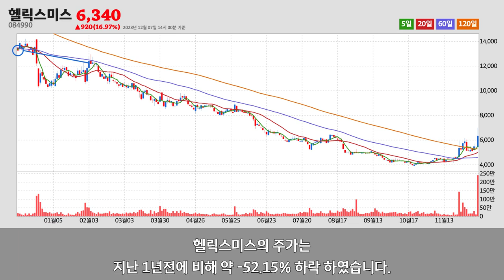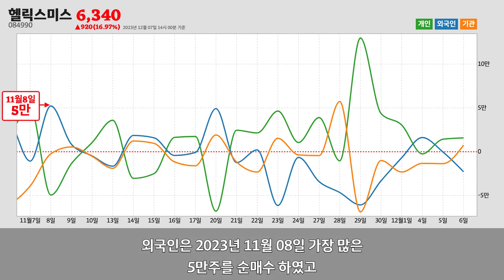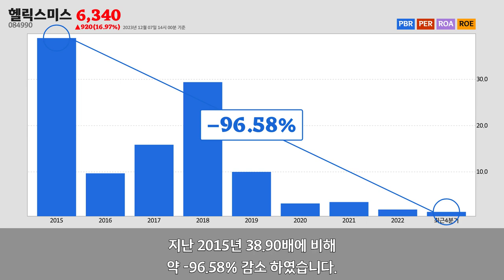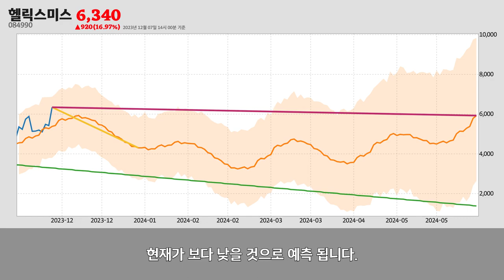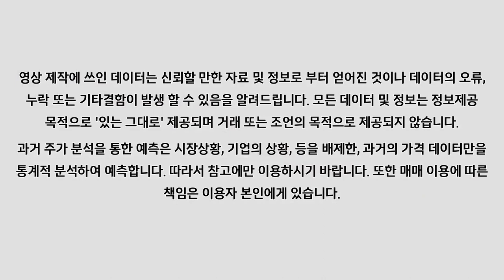헬릭스미스주가분석(084990) 2023년 12월 07일기준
헬릭스미스는 서울특별시 강서구에 위치한
자연과학 및 공학 연구개발업업체 입니다.
헬릭스미스는 2023년 12월 07일 오후 02시 00분 현재